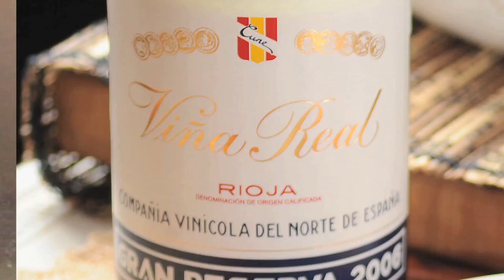Arroz a lo pobre - Spanish rice - Recetas de arroz